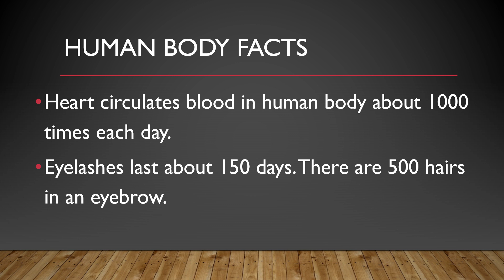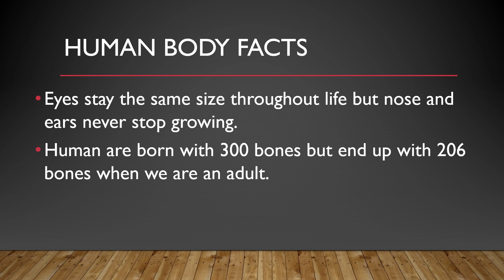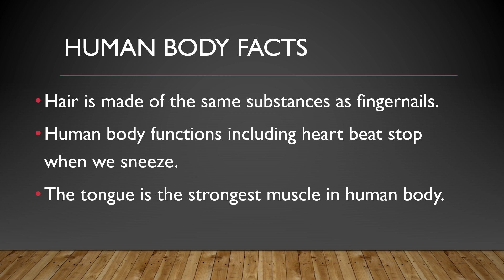Do you Know these facts about Human body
In this video explained facts about human body.

Facts of human body#Human body facts#Facts#